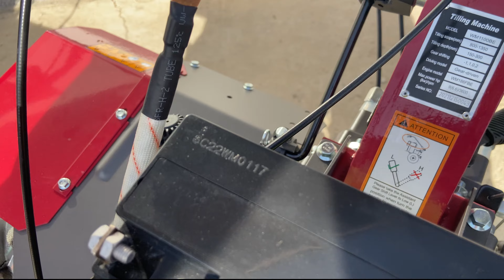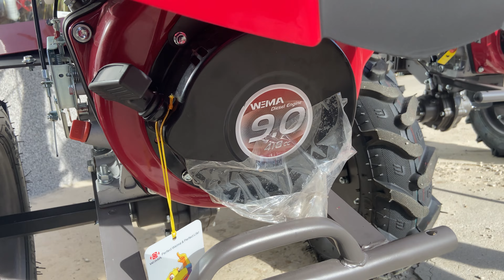Prezentujemy Państwu dostępne ciągniki jednoosiowe z silnikami diesla w sklepie AgroPro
Weima WM1100 BE-6 Diff
Weima WM1100 BE-6 DIff Prestige
Motor Sich MB-9BE
Hybrydowy ciągnik jednoosiowy z silnikiem diesla 14 KM ElStart
Jest także możliwość zamontowania do ciągnika hybrydowego jednoosiowego silniki diesla 6,9,12 km

Ciągnik jest uniwersalny , jest możliwość podłączenia do nich różnych narzędzi ( glebogryzarki, pługi do orania, obsypniki, sadzarki-wykopywaczki do ziemniaków oraz czosnku) . Jest także możliwość przyczepienia przyczepki do transportu drewna, ziemi, piasku, żwiru itp.

Producent silników i ciągników Weima jest już od dawna na rynku i cieszy się dużą popularnością .
W naszej ofercie dla Państwa znajdują się inne modele dostoswane do waszych potrzeb .

🔥Jeśli jesteś zainteresowany niezawodną technologią, kliknij link -

🙏Zapraszamy do naszego sklepu detalicznego w Alwerni
Osiedle Chemików 18A
32-566 Alwernia